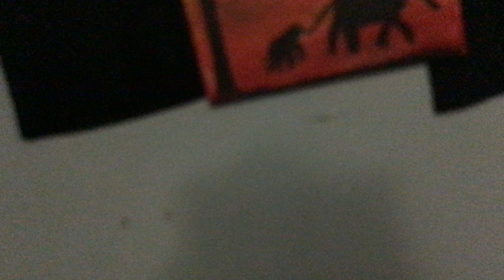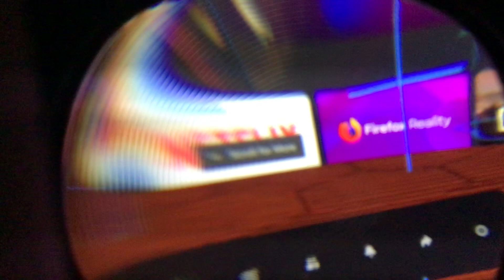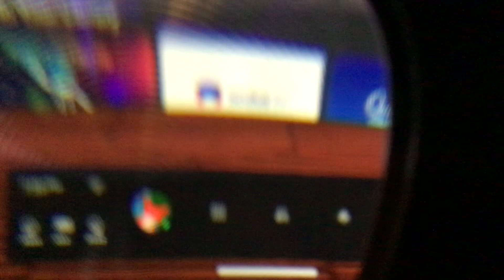New VR headset+ my dog